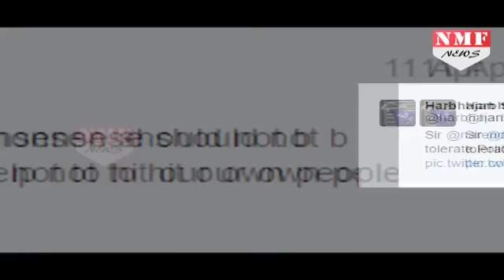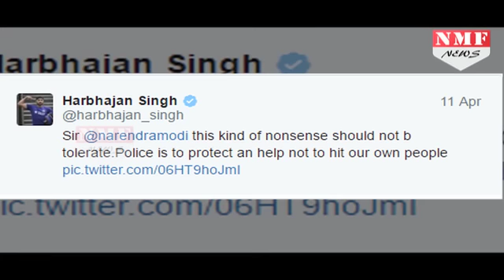Harbhajan ने Tweet में Modi को किया Tag, लोगों ने जमकर लताड़ा |Don’t Miss !!!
Twitter पर Modi को Tag करना Harbhajan Singh को पड़ा भारी |Don’t Miss !!! Description: Harbhajan Singh on Monday reacted strongly to a policeman hitting a woman, with possibly her child in her hand, with a stick. The offie received numerous responses to his original tweet, addressed to PM Narendra Modi, with some suggesting the Mumbai Indians bowler was creating a political angle. In response, ‘Bhajji’ responded with strong rebuttals of the claims.